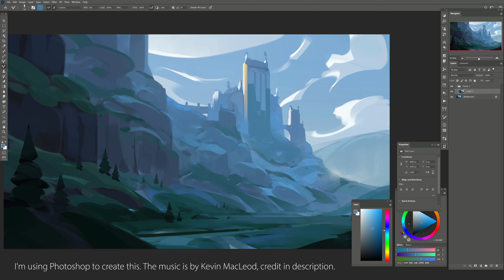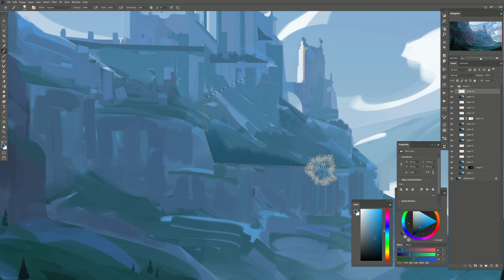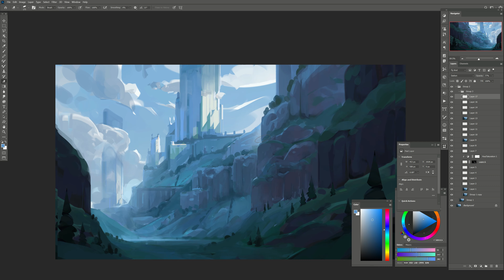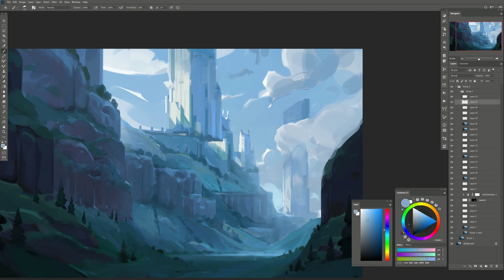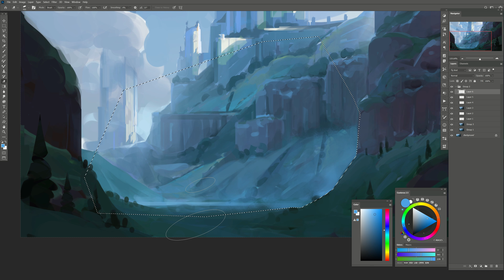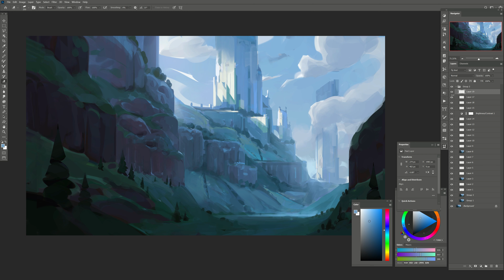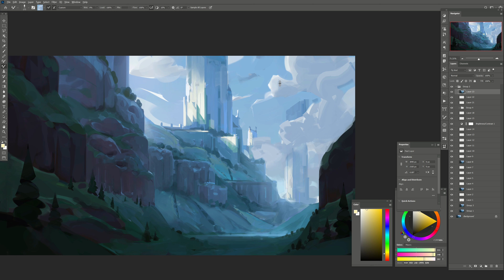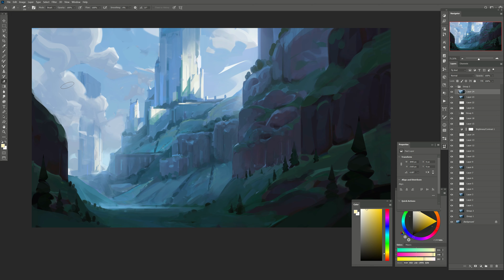Castle Sketch → Final: Digital Painting